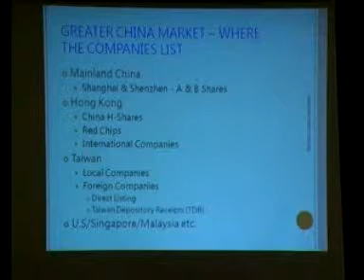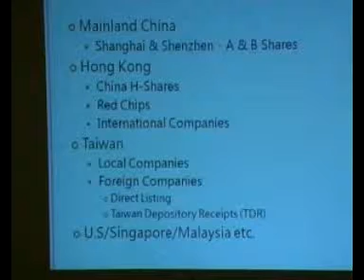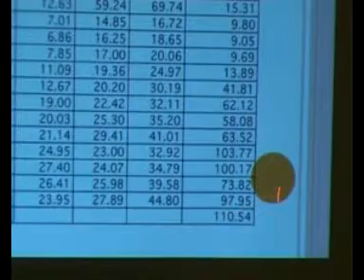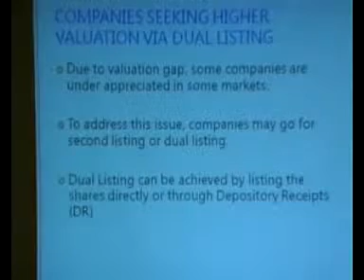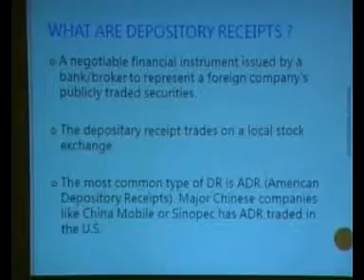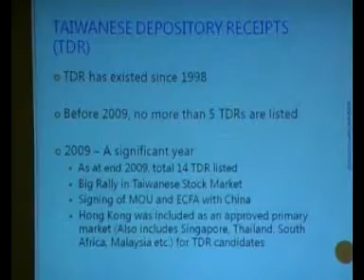Jupiter Market Outlook 2010 - Alan Voon (Part 1)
Speaker : Mr. Alan Voon

Topic: Investing in TDR candidates